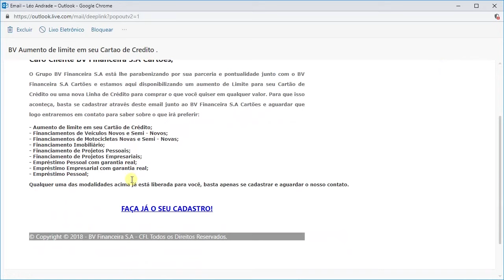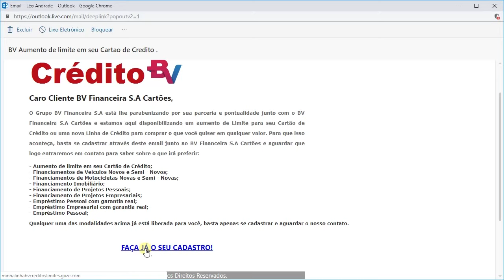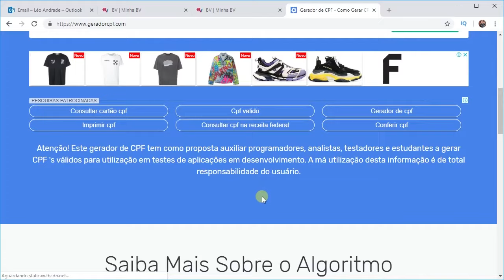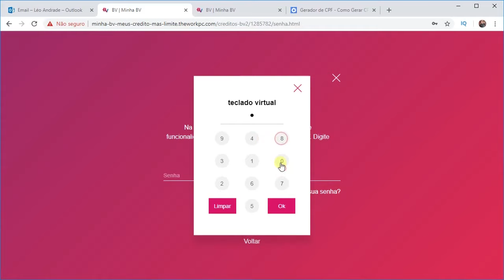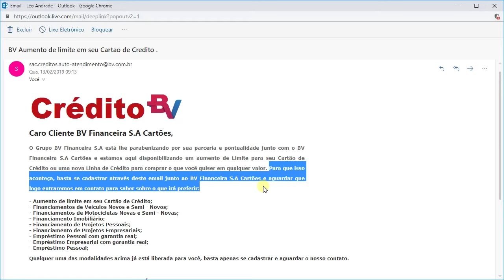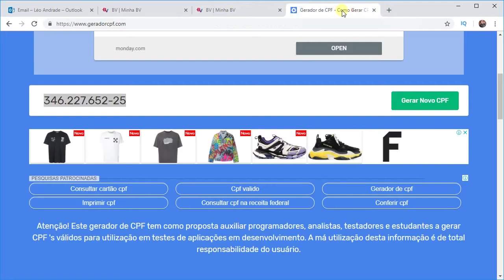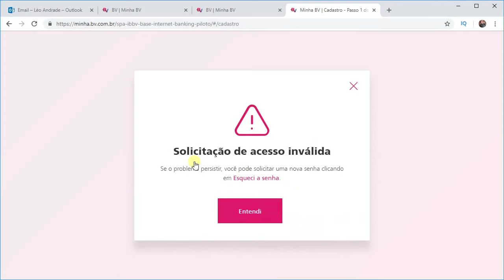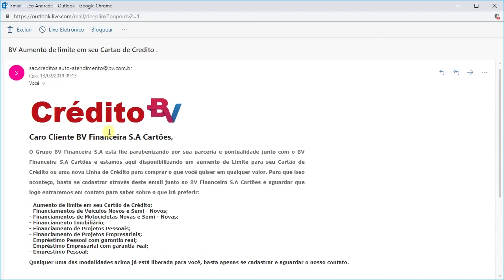Tenha muito cuidado com o novo golpe da BV Financeira (Fraude BV Financeira)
E mais uma vez recebi um golpe por e-mail, dessa vez da BV Financeira. Tenha muito cuidado para não cair nessa armadilha! Essa fraude é aplicada utilizando o nome da BV, então fique atento!

🔳 Tudo o que fizerem, façam de todo o coração, como para o Senhor, e não para os homens, Colossenses 3:23